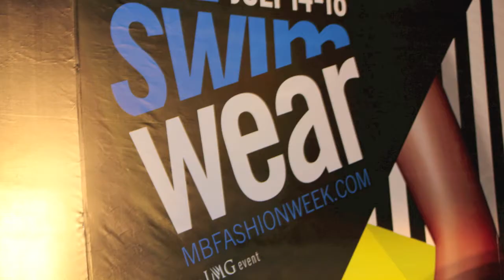AI - Mercedes Benz Fashion Week Miami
AI - Mercedes Benz Fashion Week Miami, fashion, fashion week, mecedes benz, miami, miami fashion,